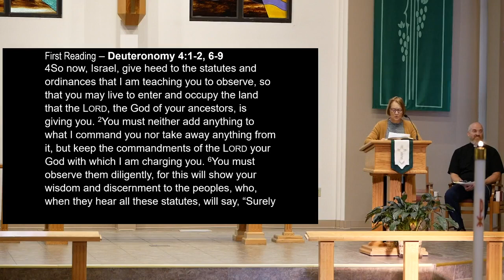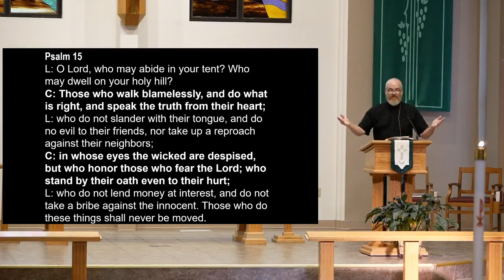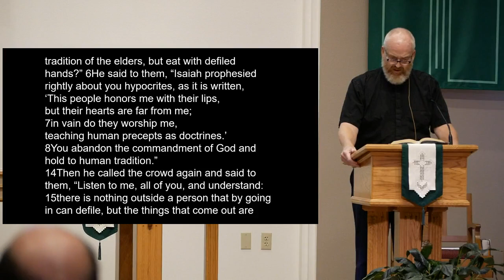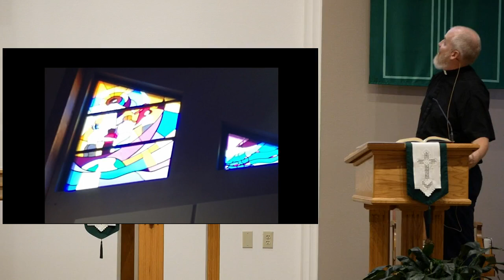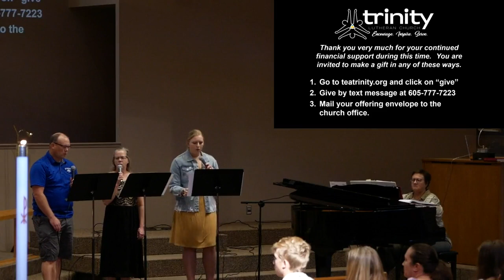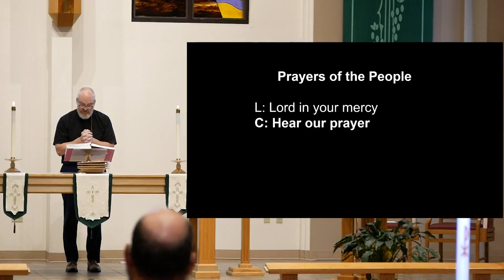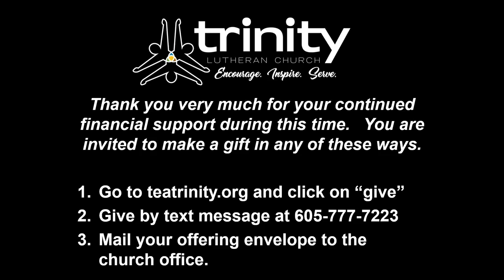9am Worship - Pastor Tom (Sunday, August 29th, 2021)